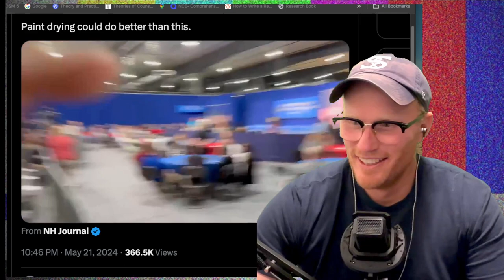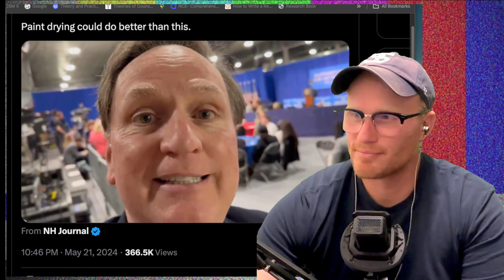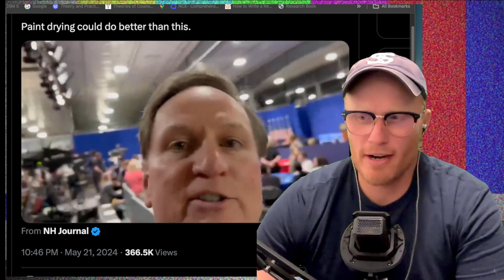the dude can't hold anyone's attention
Get ready for the most uneventful yet strangely entertaining political event! In this video, we dive into Joe Biden's latest campaign rally, which is so dull it's almost funny. Watch as Biden rallies his supporters in what might be the most boring election event ever. Can you survive watching the entire thing?

Join us as we explore the highlights (or lowlights) of this lackluster rally and compare it to Trump's more lively campaign events. Whether you're a Biden supporter, a Trump fan, or just someone who enjoys political humor, this video is sure to bring a smile to your face.